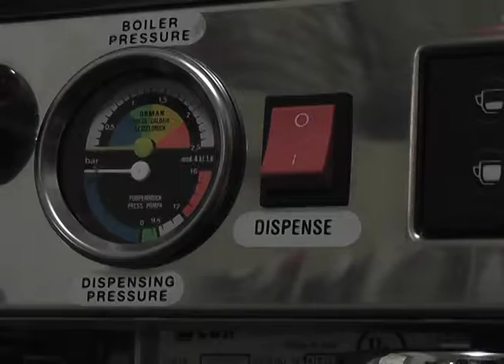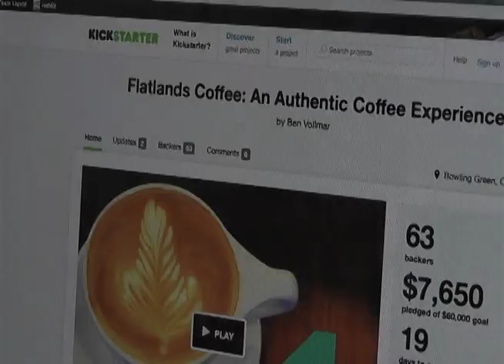BG24 News - Young Couple Raises Money for Coffee Shop